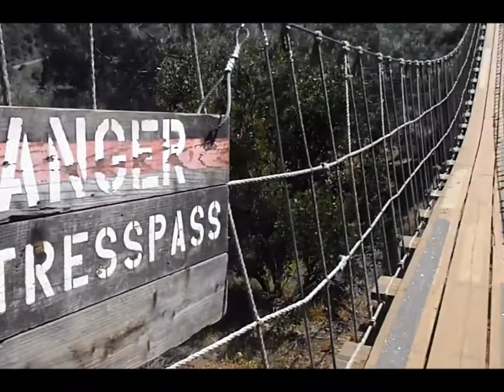Zip Line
April 3, 2011 - After rappelling and spelunking the Moaning Cavern at Vallecito California, on to zip linning!